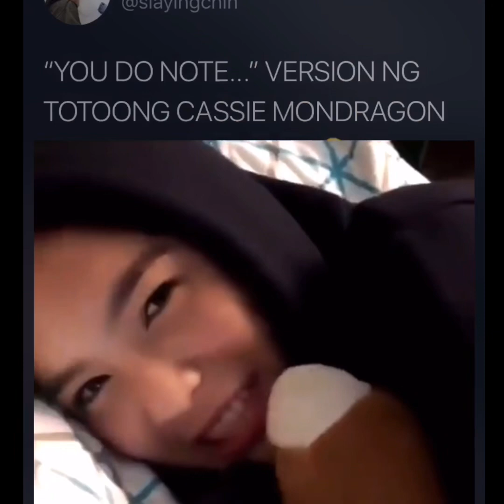“You Do Note” Girl Marjorie will Guest on GGV and Kadenang Ginto !!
YouDoNote girl, Marjorie, will have a guest appearance in KadenangGinto and, prior to it, in GandangGabiVice on July 28! Isa nang kapamilya! Congrats!!!